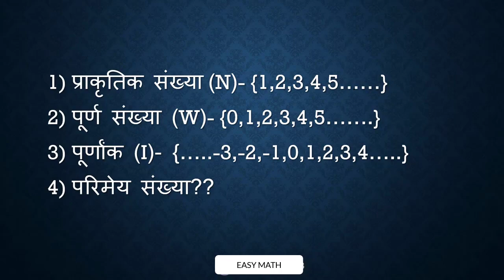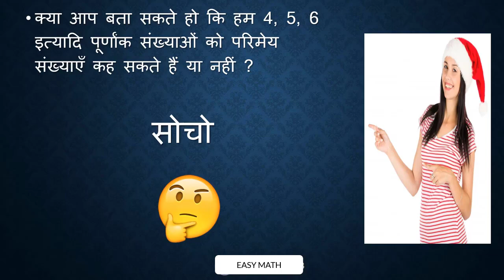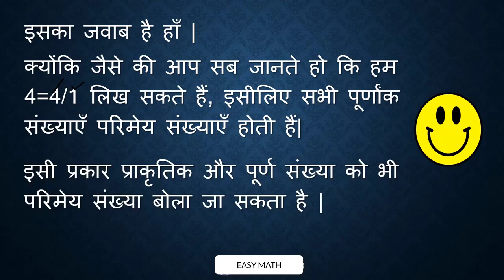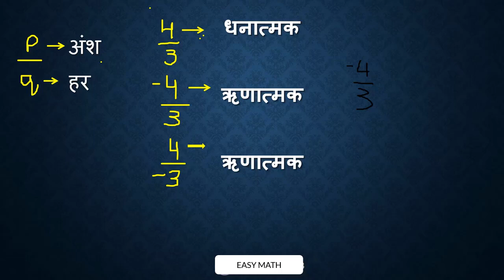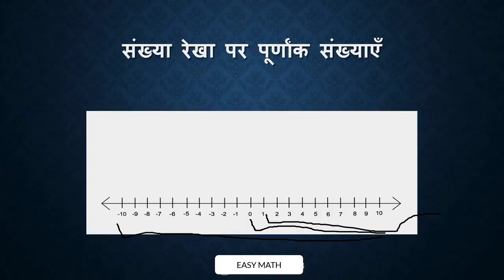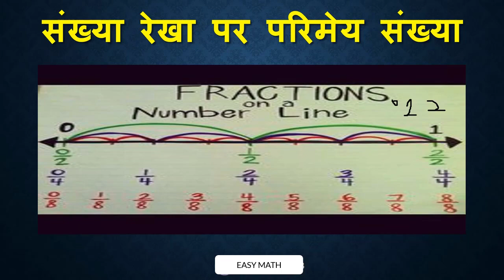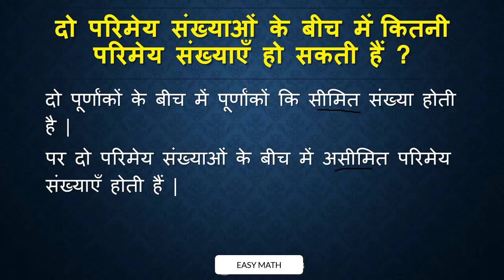Rational Numbers (परिमेय संख्या) Easy Math Tutorial in Hindi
Thanks For This Video-  OLI - NSS, IITB